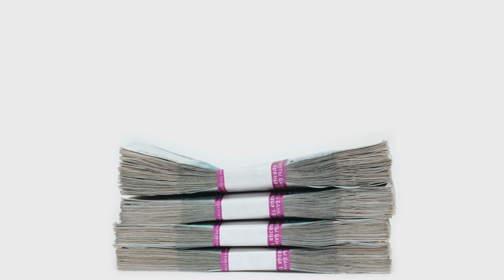Did Samantha Ruth Prabhu Reject An Item Song in Allu Arjun's in Pushpa 2 Movie